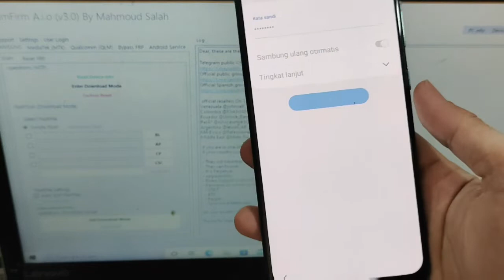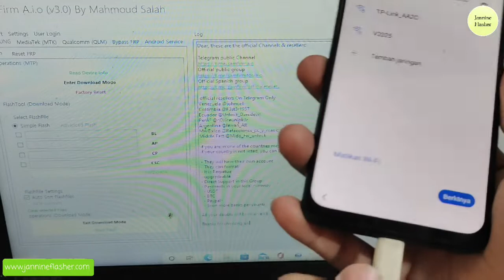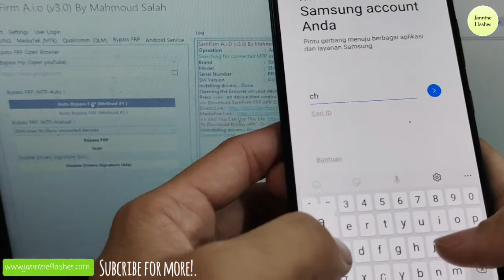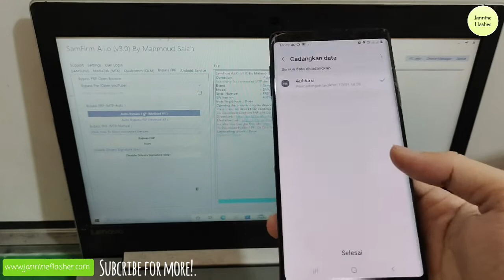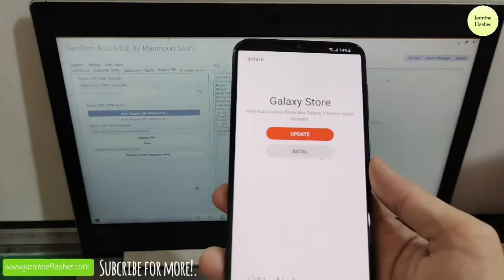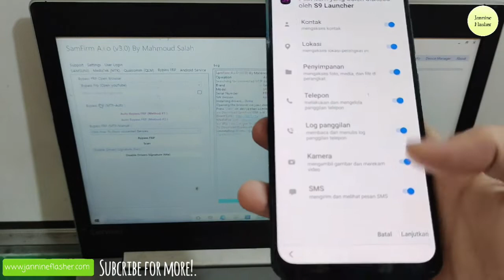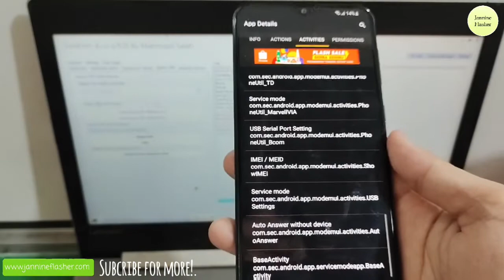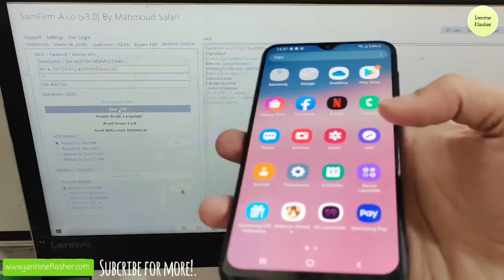BYPASS FRP SAMSUNG A30S SM-A307F ANDROID 11 TERBARU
KABAR GEMBIRE
Sekarang untuk bypass frp samsung Android 8,9,10,11 dan 12 hanya perlu pakai 1 tools saja,tidak perlu Alloamce Shield lagi, tonton video di bawah ini,dan ini gratis :